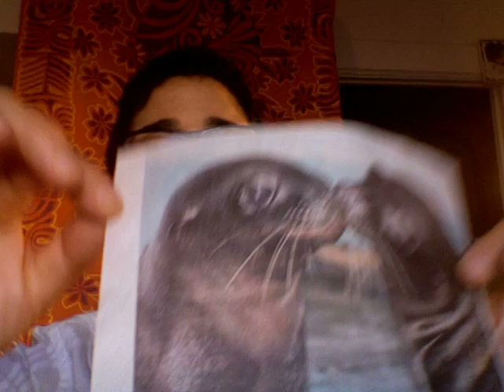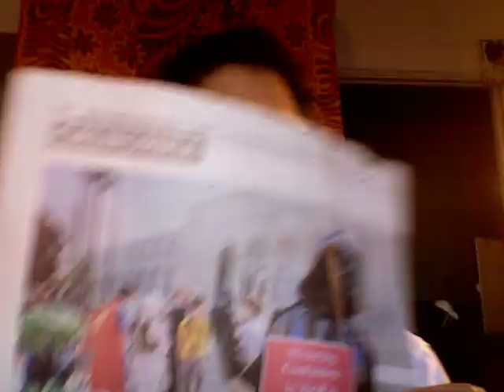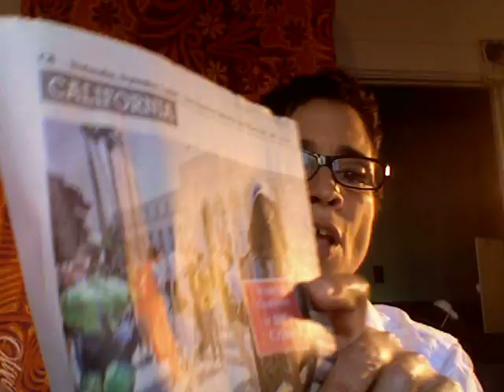Marga's Humpday News:That you Santa?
News, sort of.